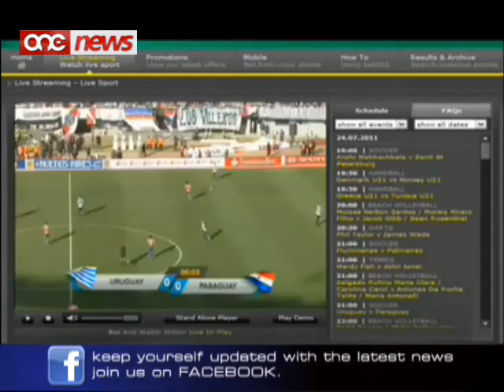Il-Gvern fi dmir li jnaqqas l-impatt soċjali negattiv,tal-imħatri sportivi.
Il-Partit Laburista qal li huwa sors ta' inkwiet ghal min ghandu ghal qalbu l-familji jekk jigu kkonfermati rapporti li l-gvern behsiebu jilliberalizza l-imhatri sportivi.Fi stqarrija l-Kelliemi Ewlieni Laburista ghal Politika Socjali Carmelo Abela qal li dan jista' jwassal ghal ftuh mill-gdid, taht libsa gdida, tal-hwienet tal-loghob.